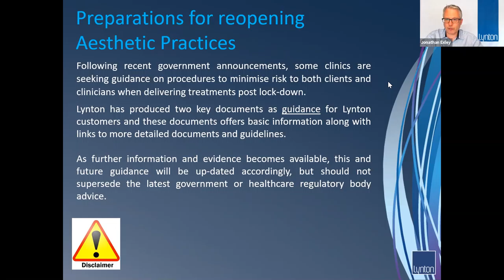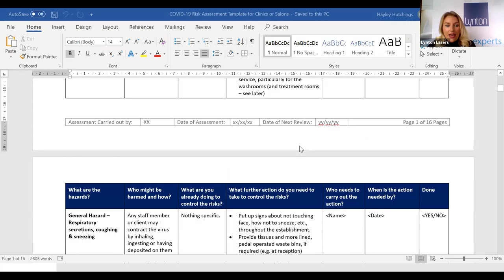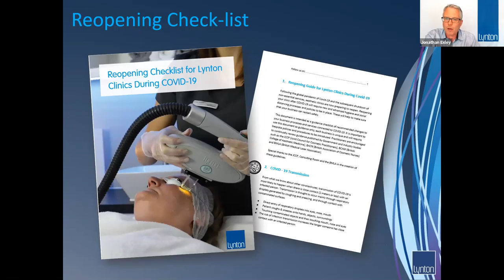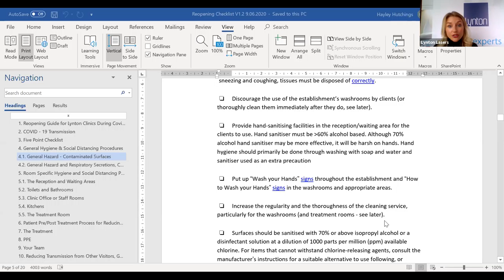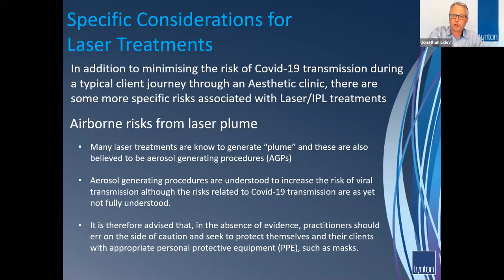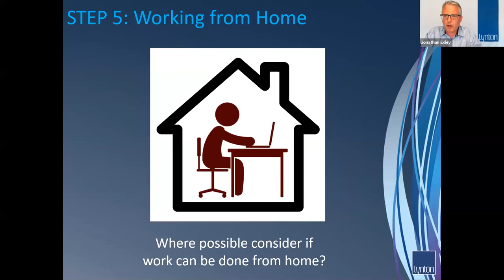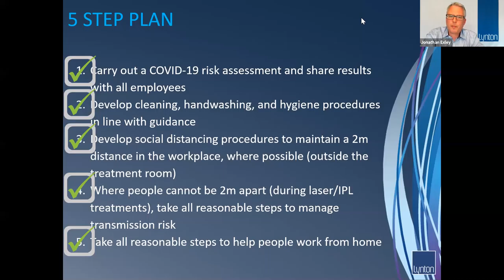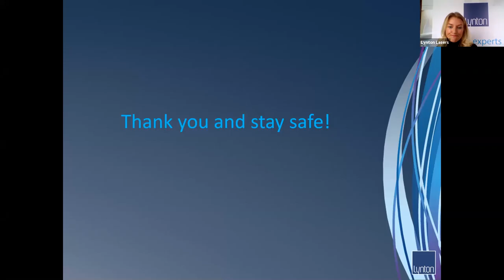Lynton Lasers Free Webinar: Reopening Checklist for Lynton Clinics During COVID-19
Reopening your aesthetic clinic following COVID-19 will require new processes and policies to be in place.

Lynton Lasers has released a range of guidance for their customers. This includes recommendations and solutions for the current challenge’s aesthetic practitioners face as they reopen their clinic doors.

Following exceptional feedback, Lynton Lasers have decided to share this with the industry.

“Thank you so much, this has been invaluable and VERY helpful. I really appreciate your time.” – Jane Bulbeck.

“Thank you so much for all of your hard work, and commitment to making the most informed changes in work.” – Jennie Beanie.

So far, this guidance includes:

Equipment considerations
Management of energy-based devices
Smoke evacuation systems
Patient safety
PPE
Infection control
A COVID-19 Risk Assessment Template for Aesthetic Clinics
A COVID-19 Reopening Checklist for Aesthetics Clinics
CLICK HERE TO ACCESS COVID-19 RESOURCES

This is a great opportunity for you to take away recommendations that will ensure you can reopen your business safely.

Go to lynton.co.uk/category/covid-19-guidance to access our resources.

Dr Jon Exley PhD, Managing Director at Lynton LasersDr Jon Exley Managing Director Lynton Lasers states:

“As we all navigate the new normal it is imperative to look at your clinic environment from treatment rooms to how you conduct your Laser and IPL treatments, risk assessments will be imperative. We have provided our customers with clear guidance which discusses key processes alongside a thorough risk assessment template to help clinics move forward post COVID-19 lockdown safely.